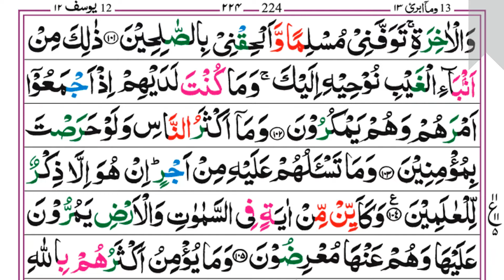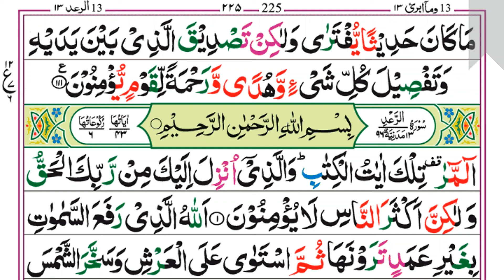12.Surah Yusuf (Pashto Tarjuma Omar Khitab)4k سورة یوسف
Tilwat- Qari Barakatullah Saleem
Pashto tarjuma- Omar Khitab
Produced by - Najeebullah

PASHTO DRAMA,KANDHAR TV,KABUL TV,PASHTO MUSIC,PASHTO VIDEO,KANDAHAR DRAMA 2011,KHATAK,POPAL,SAYED,ZAHIR,SHAH,DAWOO­D,SULEIMAN,ABDUL,HAQ,WAKEEL,SAMAD,AZ
IZ,JALALABAD,
KANDAHAR,FARAH,KABUL,
HERAT,MAZARA SHARIF,
HERAT,BADAKHSHAN,HELMAND,
TORABORA,CHAMAN,QUETTA,KARACHI,PESHAWAR,SWAT,CHITRAL,

NAAT,MAKAH,MEDINA,TAFSEER,
TILAWAT,SCENERY­,TILWAT QURAN,
TILAWAT AND PASHTO TRANSLATION,
QURAN,SHARIF,KORAN,KARIM,

Tilawat and Pashto translation of Quran,
Holy Quran with Pashto translation,
The holy Quran with Pashto tarjuma,
The holy Quran with Pashto translation,
Pushto Quran Pak,
Pashto Quran majeed tarjuma,
Pashto Quran tafseer audio,
Pashto Quran tafseer,
Pashto Quran tilawat,
Pashto Quran naat,
Pashto Quran e Pak tilawat,
Pashto Quran tarjuma para 1,
Pashto Quran tarjuma full,
Tilawat Quran,
Quran Karim Pashto tarjuma full,

Pashto new songs 2020,Pashto new songs 2019,
Pashto new songs 2018,Pashto new songs 2017,
Pashto new songs 2016,Pashto new songs 2015,Pashto new songs,
Pashto new songs latest,Pashto songs,
Pashto latest songs 2015,Pashto latest songs 2016,
Pashto latest songs 2017,Pashto latest songs 2018,
Pashto latest songs 2019,Pashto latest songs 2020,Pashto latest songs 2021,
Pashto latest tapay 2015,Pashto latest tapay 2016,Pashto latest tapay 2017,Pashto latest tapay 2018,
Pashto latest tapay 2019,Pashto latest tapay 2020,Pashto latest tapay 2021,
Pashto latifay,Pashto lateefay,